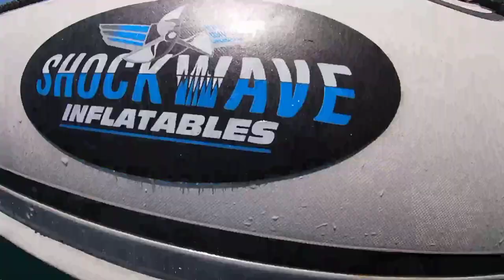Spearfishing Arniston Jan 2023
Spearfishing skipskop and saxon reefs. Footage was not taken in one day.